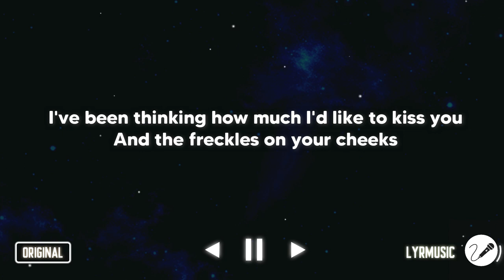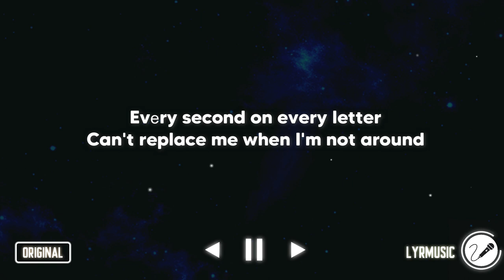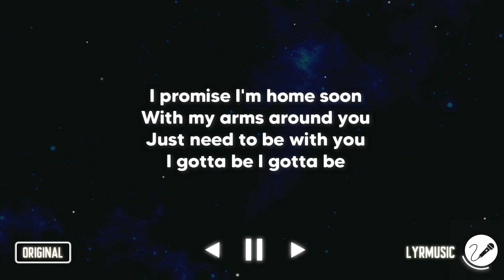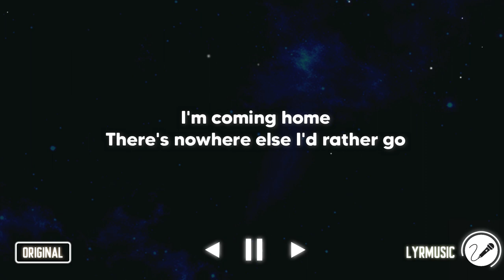Coming Home - Honne Ft Niki ( Karaoke Akustik Version )